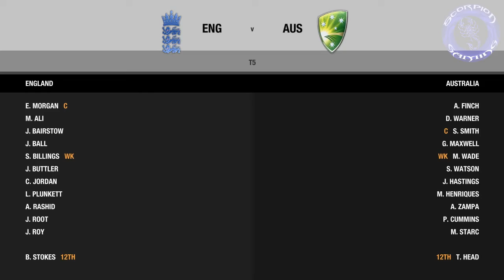Furious Five Cup | International Cricket | The Beginning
Don't forget to check out the channel for previous videos and keep sharing the videos with your friends and family.

Don Bradman Cricket '14 Version.

This is purely a gameplay.